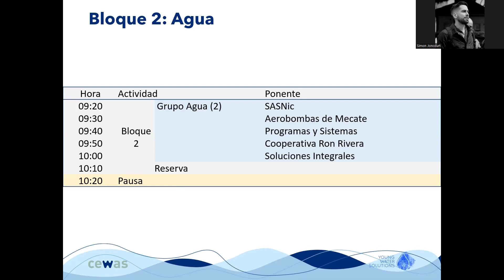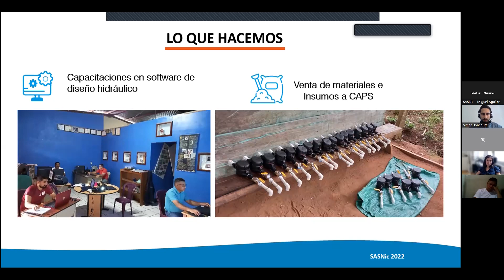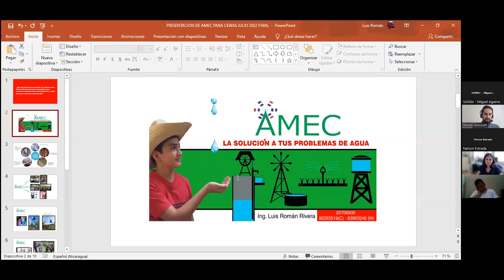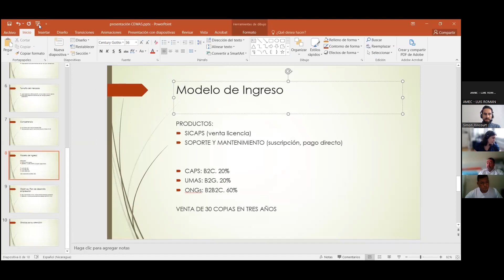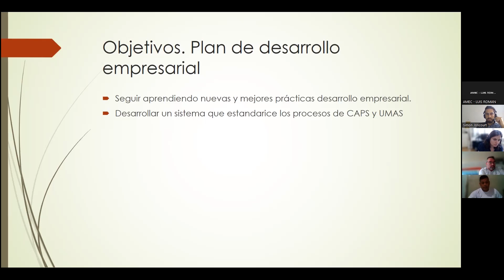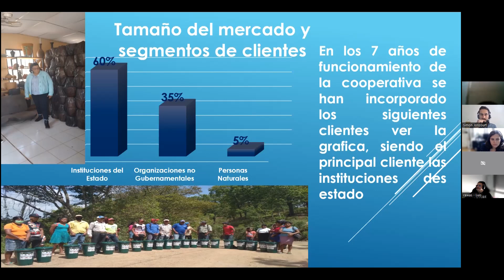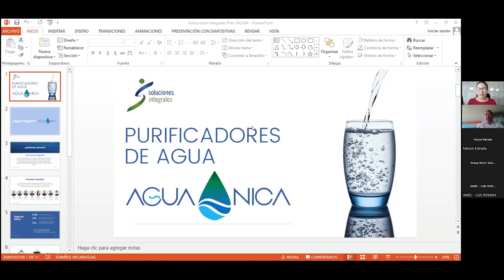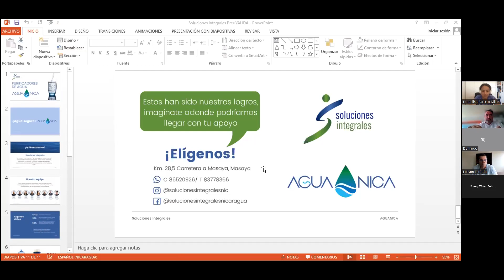Sesión 6. Presentación de los resultados. Bloque 2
Segundo bloque de  la sesión 6 del programa de fortalecimiento de empresas de agua, saneamiento y residuos sólidos de cewas Nicaragua, donde se realizó la presentación de los resultados de los equipos: SASNic, AMEC, Programas y Sistemas, Coop. Ron Rivera y Soluciones Integrales. Miércoles 6 de julio de 2022 (8AM, hora Nicaragua).